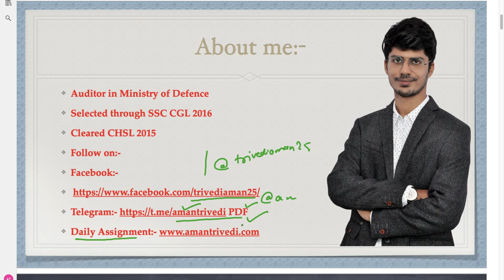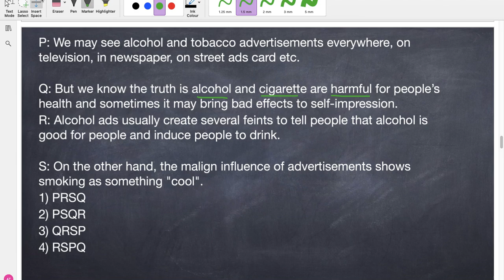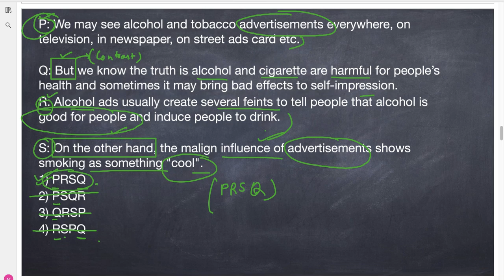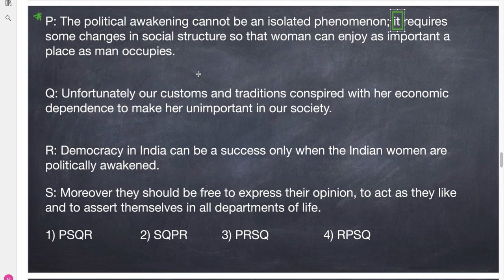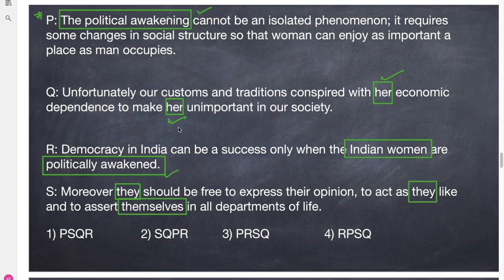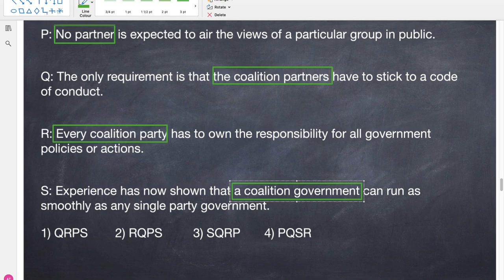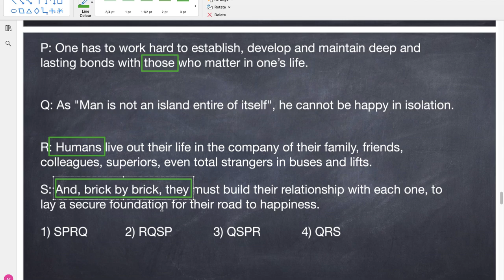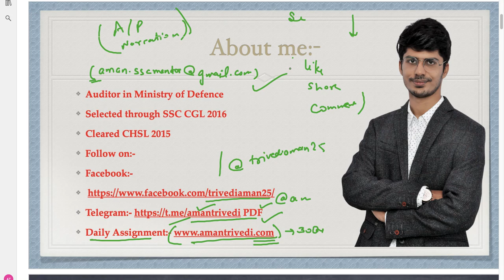#3 Solve Any Question of Para Jumble with 100% accuracy for SSC CGL Tier-2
In this video, I have explained how to solve para Jumble questions with 100% accuracy. Para Jumble comprises about 24 marks in Tier-2. This video will help you understand how to ace this area.

For any query mail at:-